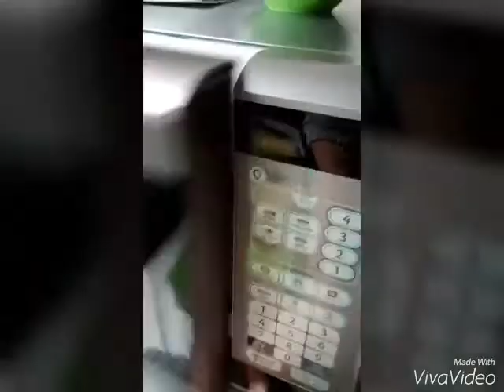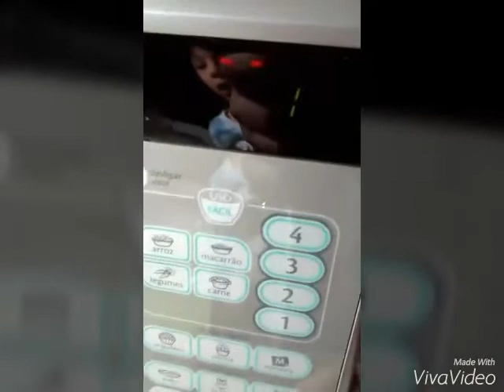Brigadeiro de colher no Microondas a Cura da TPM Aline Gourmet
Oieeeee.
Mais uma novidade aqui do canal Aline Gourmet. kkkk
Nem eu me aguento... me divirto muito gravando pra vcs!!!
Vamos Fazer um brigadeiro de microondas. para passar a loucura da TPM... vamos nos embuchar de brigadeiro, só assim nosso marido não corre risco de vida!!! kkkk

Espero que vcs gostem e curtam muito esse vídeo.
Me sigam lá nas s Vianna...
Adoramos o Tour por São Bentos do Sul